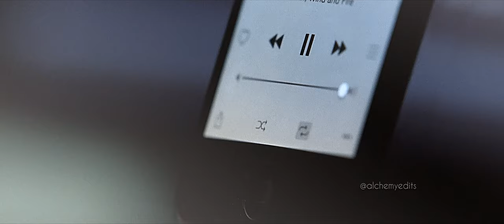Thrift Shop || MARVEL || Doctor Strange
coloring: mine
software: Vegas Pro
en

Please do not download my edits and post them as your own.